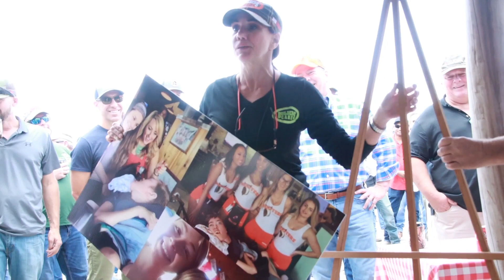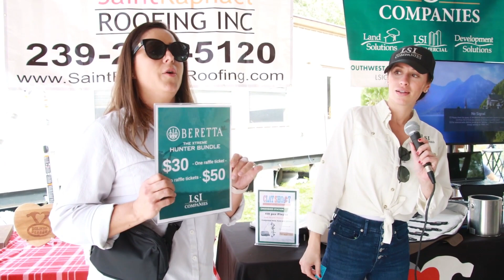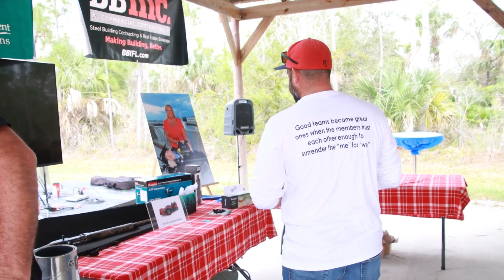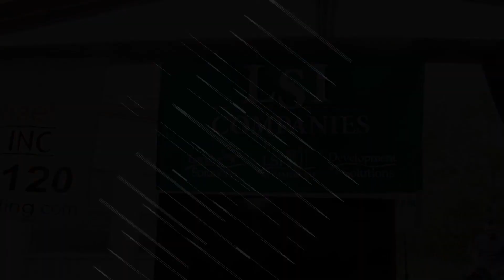12-08-23 BIA Builders Care Clayshoot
7th Annual 12-08-23 BIA Builders Care Clayshoot.